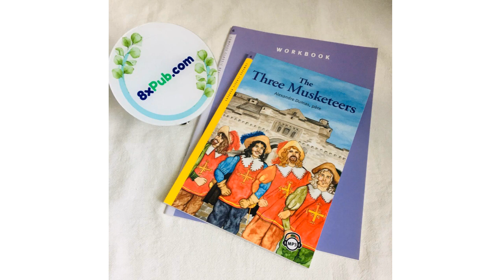Compass Classic Readers Level 6-6 | The Three Musketeers